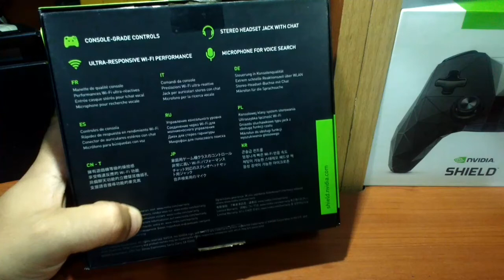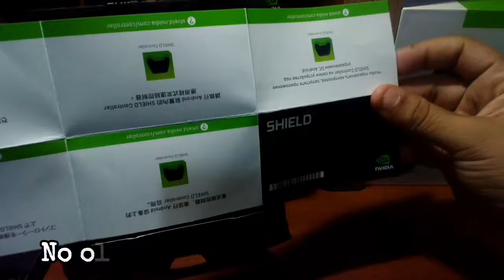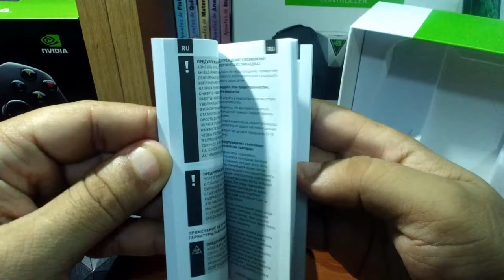¿Cual mando NVIDIA SHIELD es mejor?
No te pierdas este completo análisis en español de los mandos NVIDIA SHIELD que traemos para ti, ventajas y desventajas de cada uno, detalles de batería, precios, ergonomía y durabilidad.